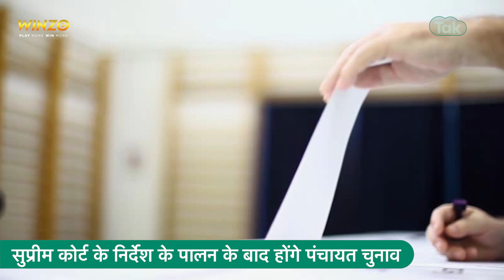पंचायत चुनाव कैसे होंगे, राज्य निर्वाचन आयोग के वकील से जानिए! | MP Tak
पंचायत चुनाव कैसे होंगे, राज्य निर्वाचन आयोग के वकील से जानिए!